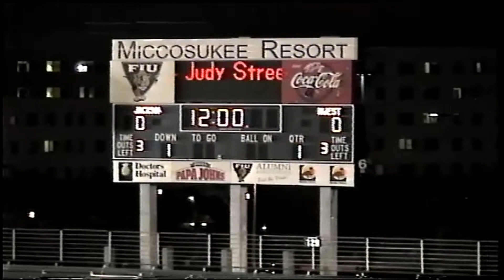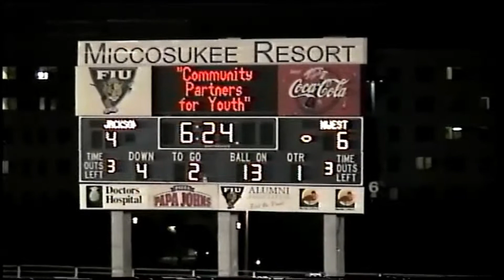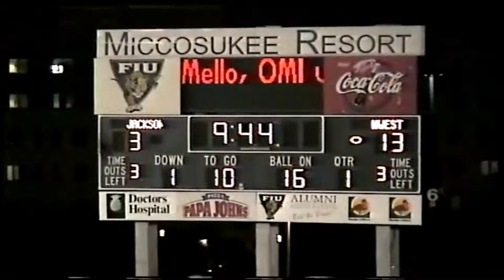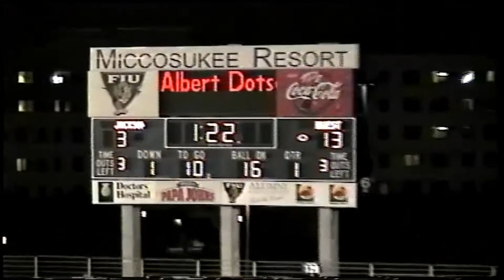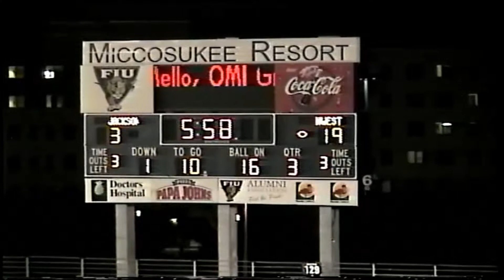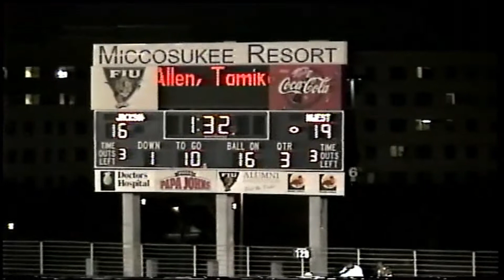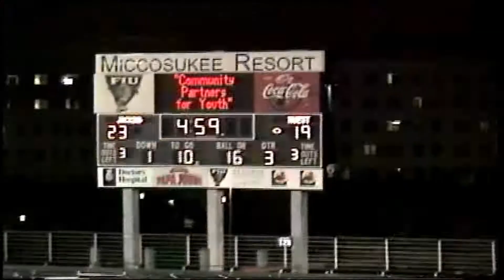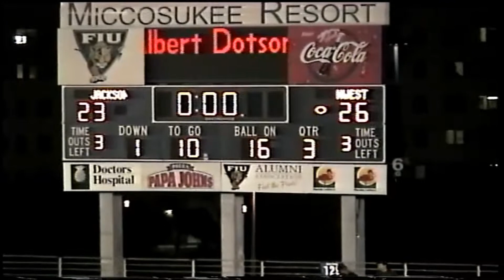2004 Soul Bowl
(Sony Montana)

Kuttrote Kasino Dominoes